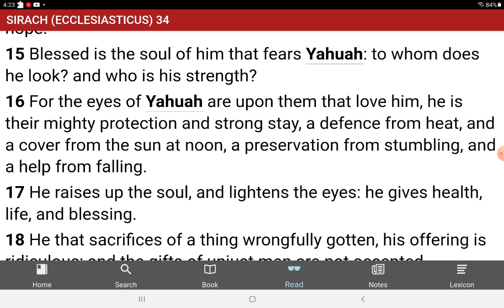Are you covered by YHWH?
Blessed is the soul of him that fears Yahuah: to whom does he look? and who is his strength? For the eyes of Yahuah are upon them that love him, he is their mighty protection and strong stay, a defence from heat, and a cover from the sun at noon, a preservation from stumbling, and a help from falling.  SIRACH (ECCLESIASTICUS) 34:15-16 את CEPHER